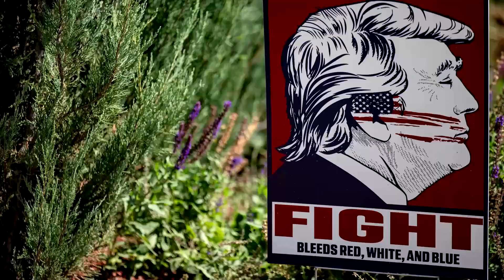New cases of political violence roil US ahead of Nov. 5 vote | REUTERS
Investigative reporter Ned Parker says Reuters identified at least 300 cases of political violence since supporters of Republican former President Donald Trump stormed the US Capitol on Jan. 6, 2021, including at least 51 incidents occurring this year.